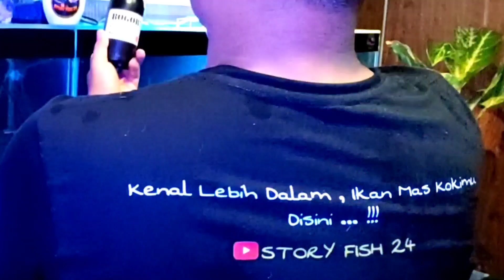REVIEW PELET BOGOR - JUJUR DAN APA ADANYA - PENGALAMAN MEMAKAI PELET LOKAL 🔥🔥🔥